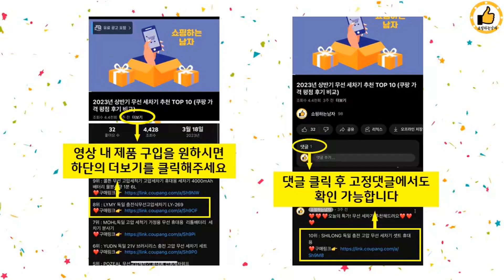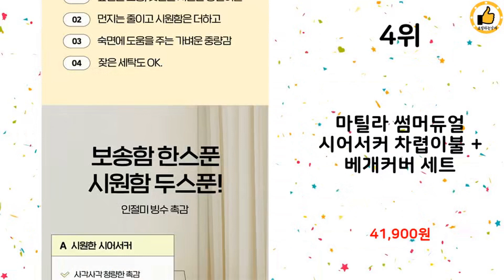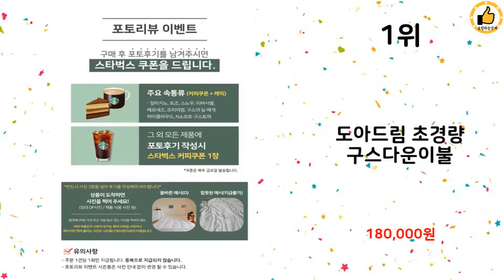2023년 상반기 가성비 인기 여름이불 추천 TOP 10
2023년 상반기 인기 여름이불 TOP 10을 소개해드립니다.

10위 : 시원하고 가벼운 시어서커 여름 이불 냉감패드 쿨매트 세트

9위 : 도아드림 업사이클링 리프레쉬 쿨구스이불, 그린

8위 : 접촉 냉감 오싹 아이스 샤벳 시원한 여름이불 + 패드 + 베개커

6위 : 류금숙 모던 호텔 실키케어 차렵이불+베개커버+패드세트

5위 : 홈즈 이불 콩섬유 사계절 차렵이불

4위 : 마틸라 썸머듀얼 시어서커 차렵이불 + 베개커버 세트

3위 : 더자리 항균 마이크로 누빔 이불 앤 스프래드, 믹스핑크라떼

2위 : 보드래 블라썸 리플샤카 여름 홑이불, 차콜그레이

 감사합니다